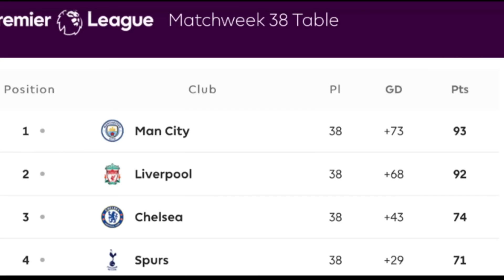VAR DRAMA AND NUNEZ DEBUT GOAL AS CITY LOSE OUT TO LIVERPOOL!!! | Community Shield Vlog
The adventure continues.. This time we’re in Leicester for the community shield game between Liverpool and Manchester City! It would be the first of probably many games between these two this season!

The game wouldn’t start off well for City as Liverpool really attacked with a lot of intent and a switch from Thiago found Salah who set up Trent Alexander Arnold to beautifully convert a curling shot into the net. The kiss of the post gave Ederson no chance of stopping it.

City would be positive before half time, with Mahrez having 2 chances both saved by Adrian. Haaland would also come close for the Blues!

City would play and start the second half well and eventually Alvarez the substitute would convert after Foden shot was mistakenly palmed out by Adrian. After a long check from VAR the goal would stand!

The game would then take a turn for the worse for City after a clear penalty which was decided by Var was awarded and Salah would convert it!

Nunez would then come on and score as he got in front of the city defense to convert past Ederson to send the Liverpool fans and himself wild!

Liverpool played very well and deserved to win the game. It’s a learning curve for city who will for sure come back stronger going into the premier league season!

Follow me and Yaz on social media!